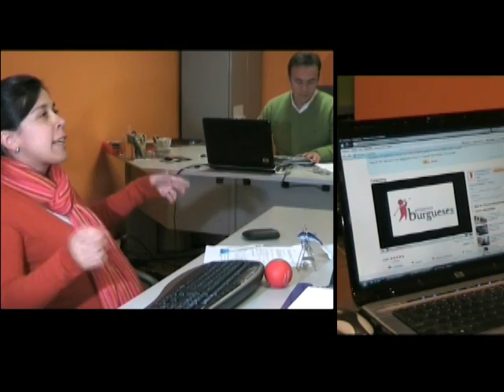A consumida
O transtorno que a sociedade de consumo pode provocar a uma simples empregada de escritório.